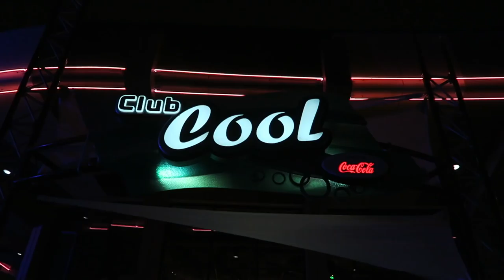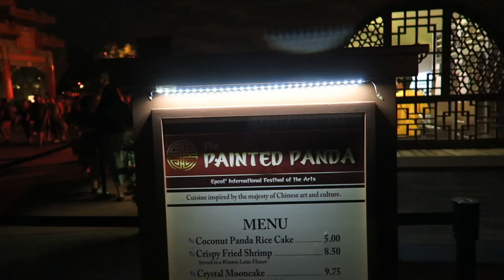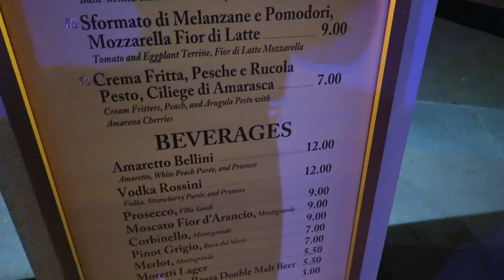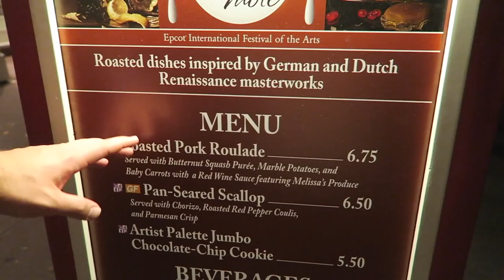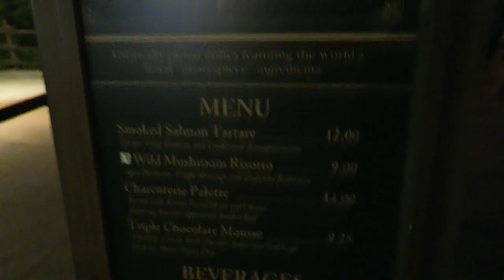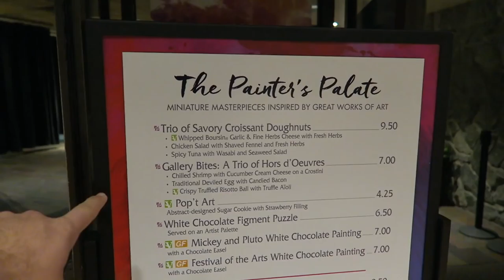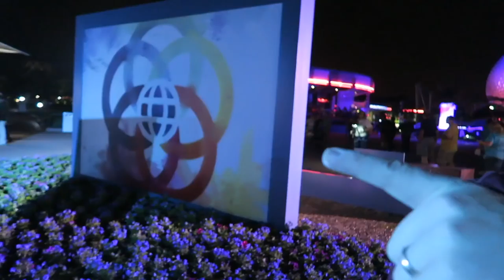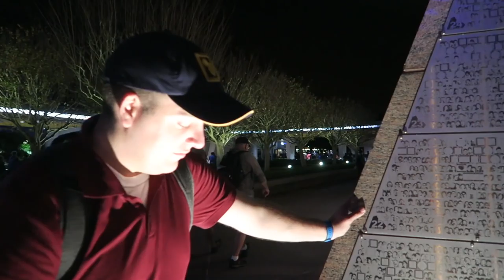Opening Day of EPCOT Festival of the Arts 2018 | Menu Overview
It is back to festival times at EPCOT! Today was the first day of Festival of the Arts! We enjoyed the food offerings because most of the art exhibits occur during the day. There is a finer craft behind the dishes at this festival compared to others but it is well worth the wait!